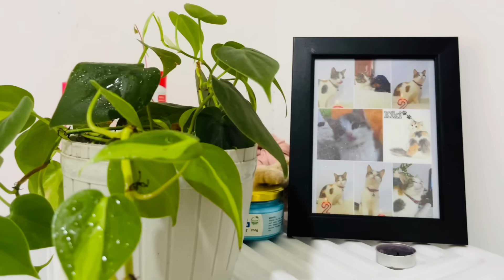නුවර තනියම ගෙවන ලස්සන දවසක් 🌈✨📚 Study vlog | ⛅️ unilife adayinmylife vlog 🪴🧖🏻‍♀️